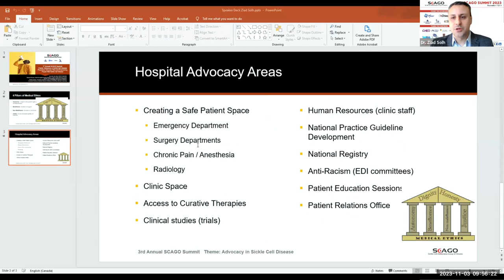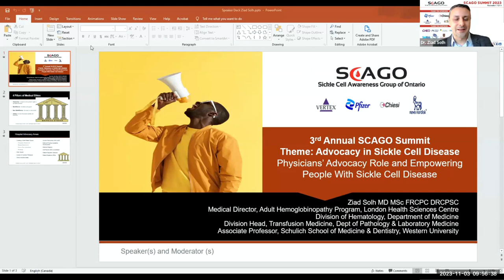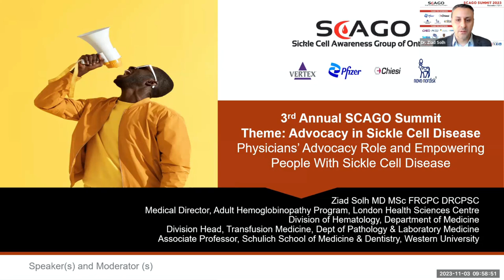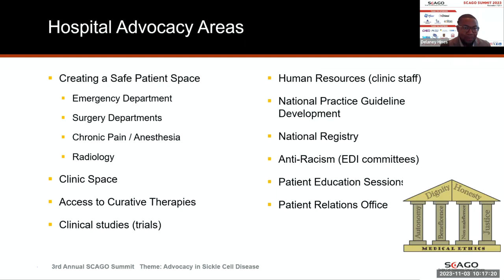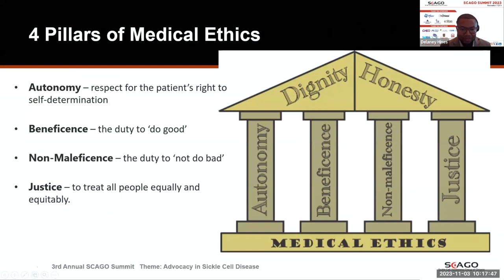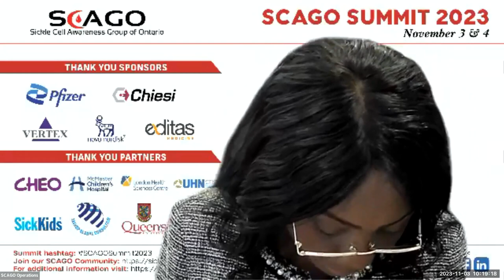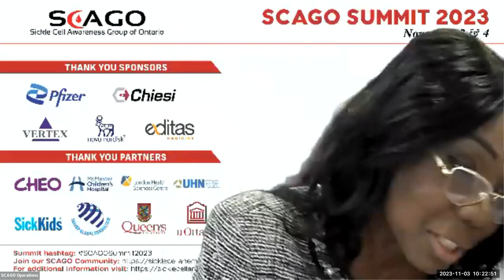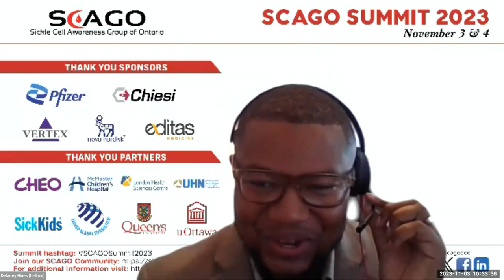Day1–SCD Summit 2023 Opening Plenary Session: Multi-Prong Approach to Advocating for People with SCD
Moderated by: Delaney Hines, MPH, MBA | SCAGO |
Speakers: Senator Jane Cordy | Senate of Canada
Dr. Ziad Solh | London Heath Sciences Centre |